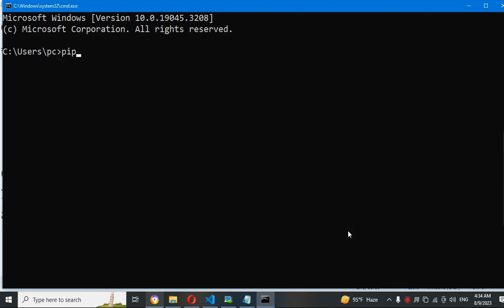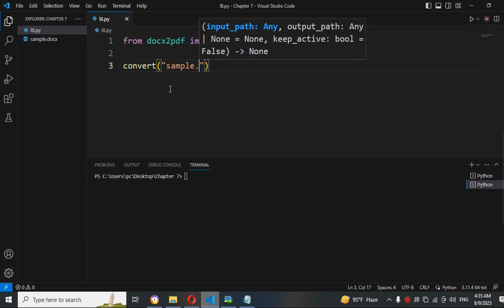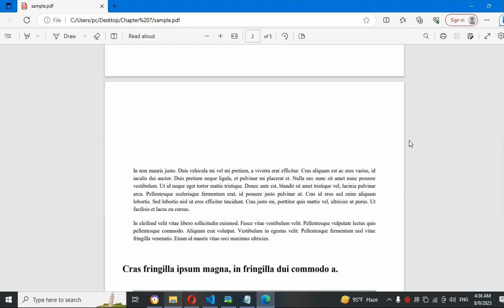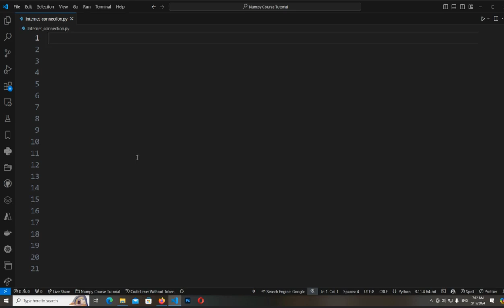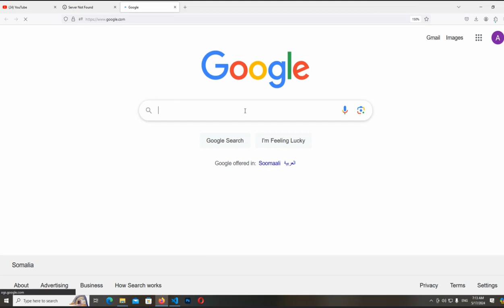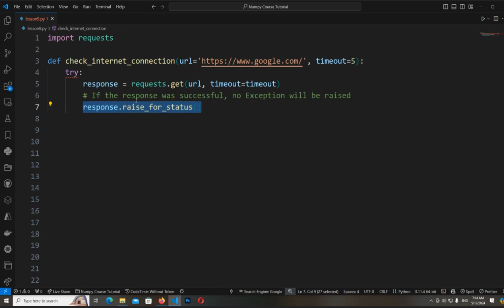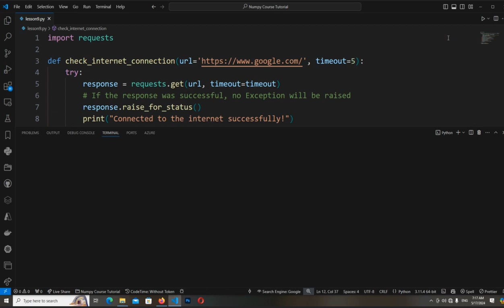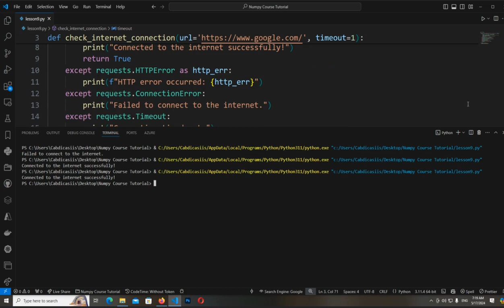Convert a word doc into pdf file & Checking internet connection - Python Pro.Language - || Abdiaziz